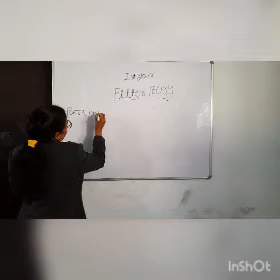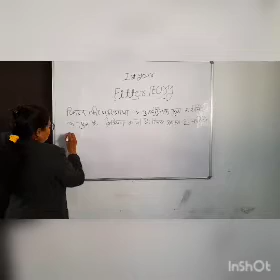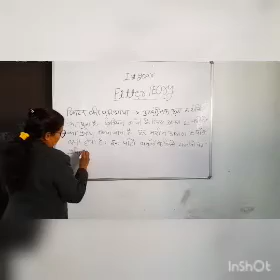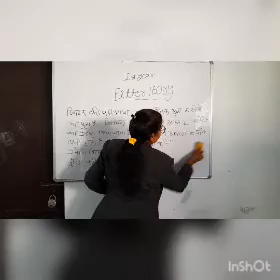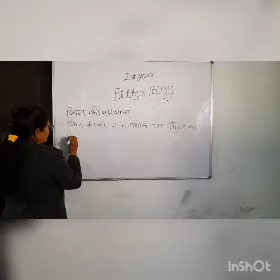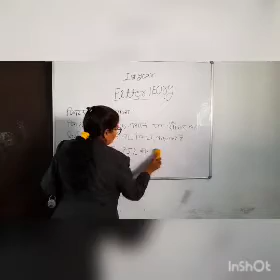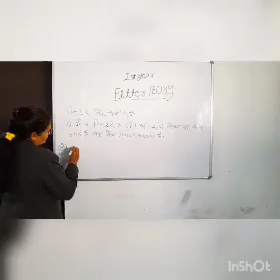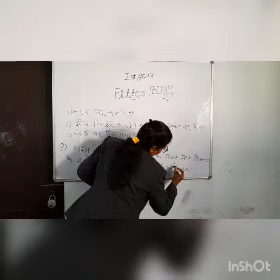fitter theory 1st year class 1 (fitter k prkar)